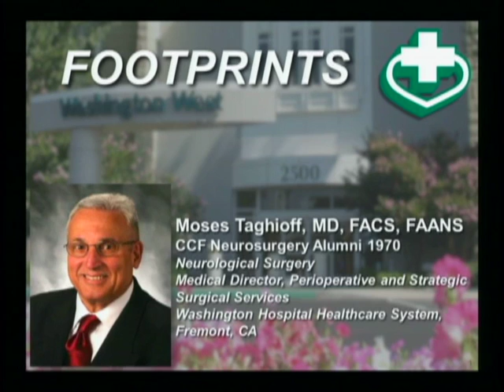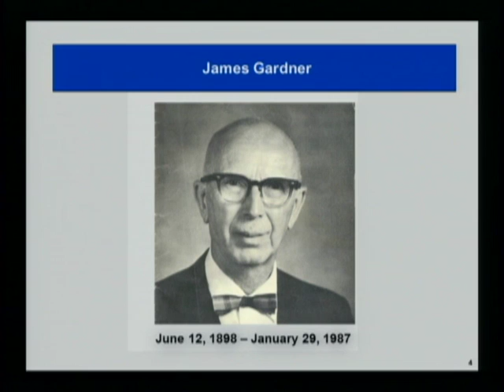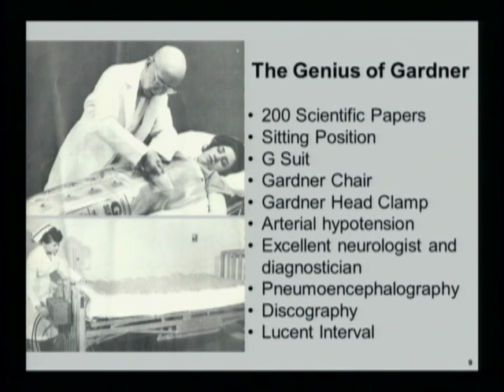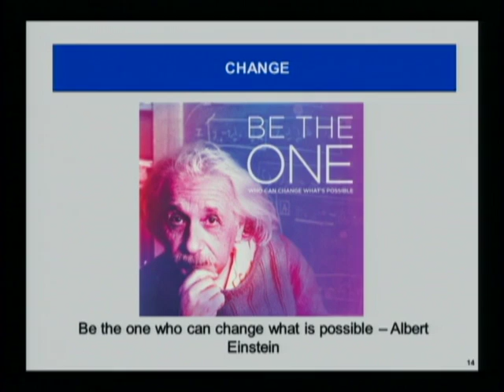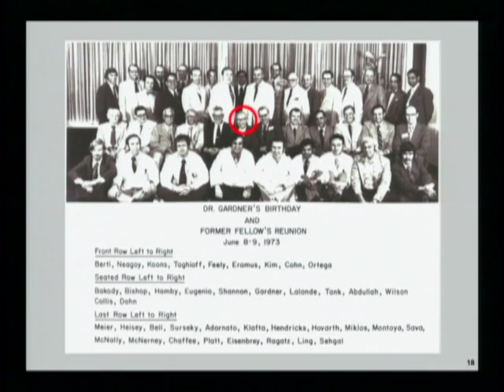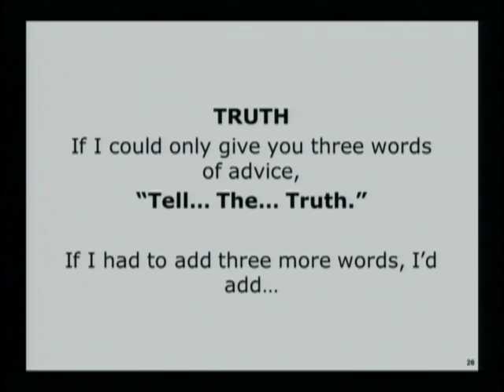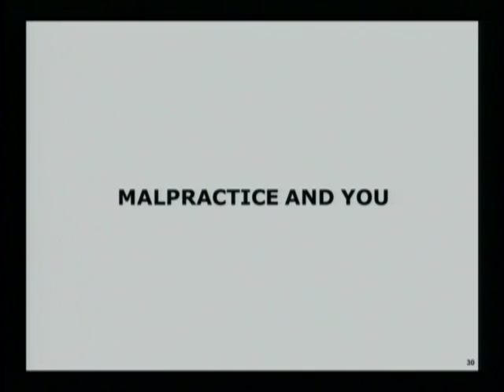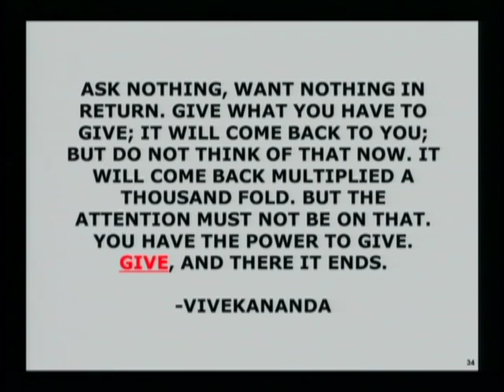Footprints: A Speech by Dr. Taghioff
Commencement speech for the Cleveland Clinic's Neurosurgery graduates of 2016